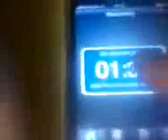Billiard Break 14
世界初のマウスピースブレイク実験
ブレイク実験（マウスピースなし）43,92KPH

ブレイクキュー
キースアンディ　ブラックジャック
タップ
REI TIP  ブレイクタップB

JPBAレッスンプロ濱田卓也オフィシャルウェブサイト
火曜日、木曜日の20時〜24時までスペースクリエイト自遊空間函館花園にてビリヤード普及活動しております！
初心者大歓迎です！
ワンポイントレッスン、個人レッスン受付中！
みなさんのお越しを楽しみのお待ちしてます（＾＾）